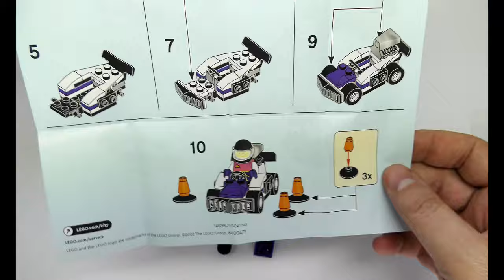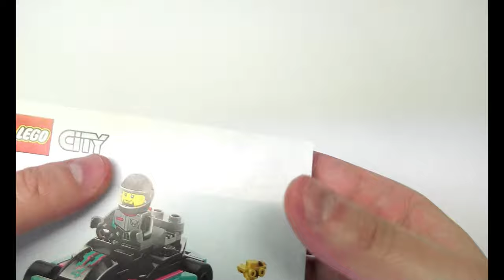LEGO City 30589 and 60400 Go-Karts and Race Drivers Speed Build - MrBricksky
Hey LEGO family! In this video I am building two sets from LEGO city line. Hope you enjoy this speed build :)

Description:
Set Name: Go-Kart Racer
Number: 30589
Age: 5+
Pieces: 39 pcs
Price: 16,99 PLN
Price per Piece: 0,41 PLN

Set Name: Go-Karts and Race Drivers
Number: 60400
Age: 5+
Pieces: 99 pcs
Price: 45,99 PLN
Price per Piece: 0,46 PLN

Hej LEGO rodzinko! Witam na kanale. W tym wideo budujemy trzy gokarty. Mam nadzieję, że się wam spodoba :)

Opis:
Nazwa zestawu: Kierowca gokarta
Numer: 30589
Wiek: 5+
Elementy: 39 pcs
Cena: 16,99 PLN
Cena za element: 0,41 PLN

Nazwa zestawu: Gokarty i kierowcy
Numer: 60400
Wiek: 5+
Elementy: 99 pcs
Cena: 45,99 PLN
Cena za klocek: 0,46 PLN

Informacje:
Muzyka: Live It and Okay Energy by Aylex